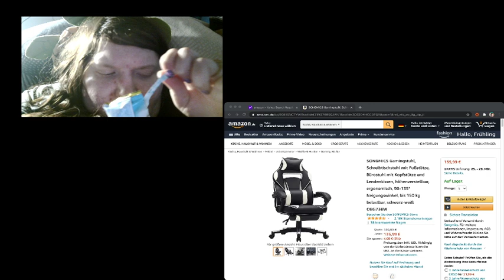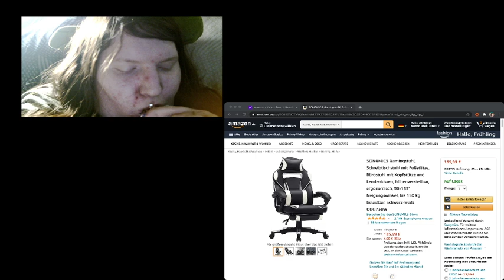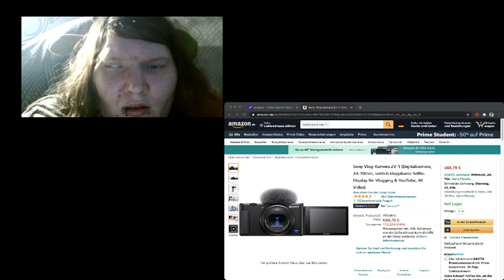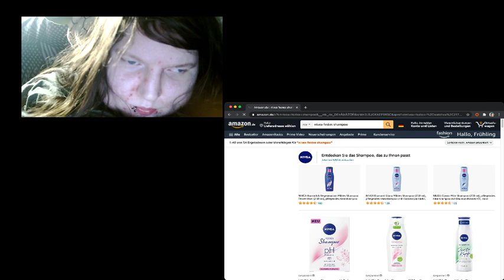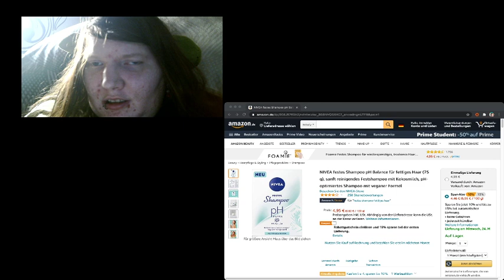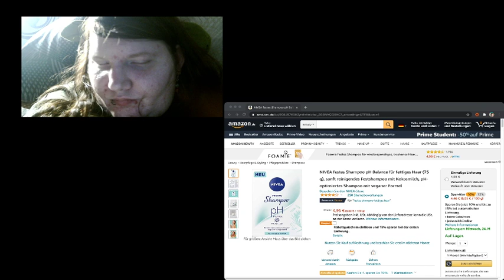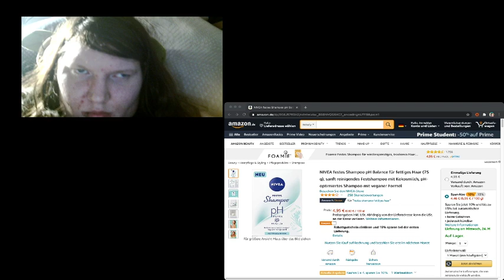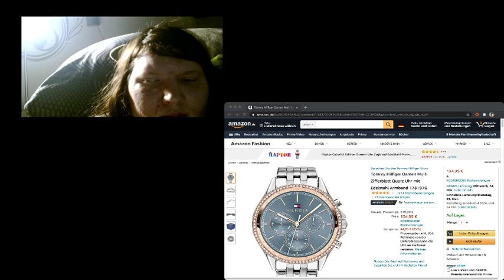InesVasku - VideoBlog 20.03.2021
Bitte aufklappe….